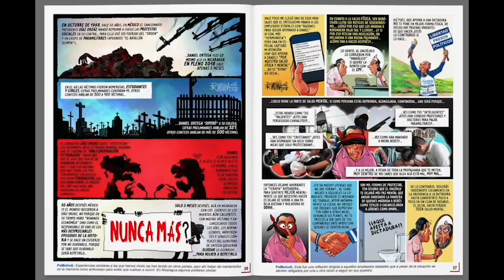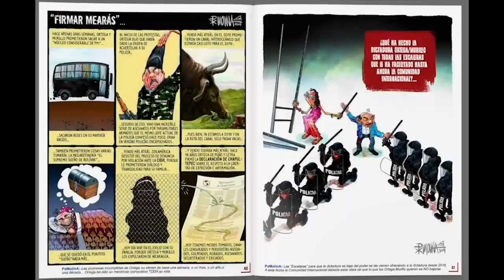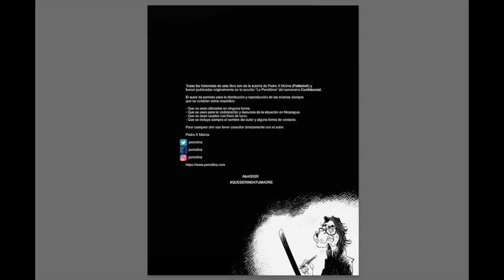Pedro Xavier Molina lanza “Operación Memoria”, un ebook para resistir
En el segundo aniversario de la Rebelión de Abril de Nicaragua, el caricaturista Pedro Xavier Molina lanza el ebook "Operación Memoria", una selección de las mejores historietas de los últimos dos años. Adquirí este ebook donando a CONFIDENCIAL.